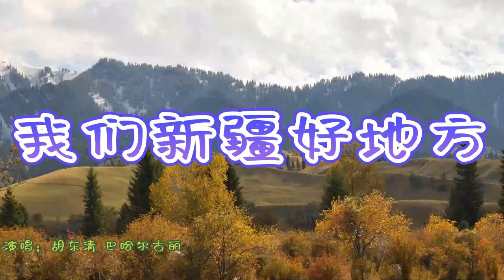我们新疆好地方 - 新疆民歌。演唱：胡东清 巴哈尔古丽。Xinjiang Folk Songs